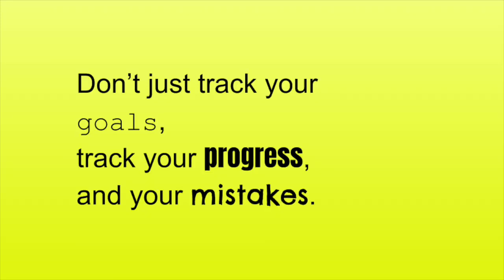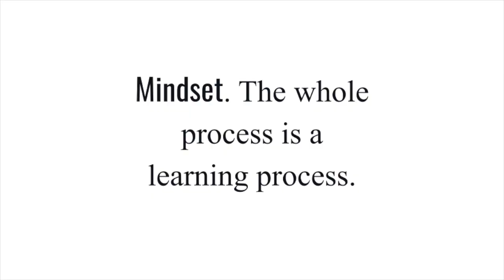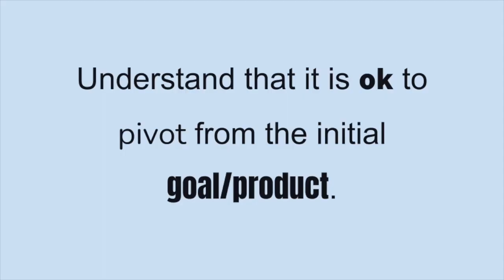Your Fear Hides a World Full of Possibility | Eric Sheen | TEDxJamesLoganHS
Behind every choice, action, or thought process is fear, so how can we overcome it? Stress, anxiety, procrastination, and fear of failure are all emotions that stem from fear limiting our ability to move forward in the face of struggle or ambition. As a student who works on impactful projects, Eric shares how he overcomes the fear of doing and explains his mindset to achieving his goals. Attending Resurrection Catholic Secondary School, Eric Sheen is a 17-year-old who continuously strives to create simple solutions to complex problems with his love for programming and technology. In class, Eric can be seen teaching and helping students in his school's Computer Science Club where he helps grow a passion for technology and explores various software topics. Outside the classroom, Eric works on numerous projects including the development of an abstractive text summarization algorithm, hackathons, and COVID-19 research. He enjoys classical guitar, poetry, and basketball. This talk was given at a TEDx event using the TED conference format but independently organized by a local community.